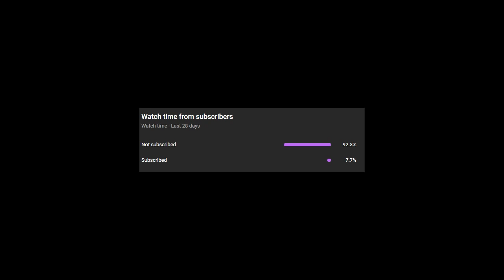The Evil Within, Ep 12